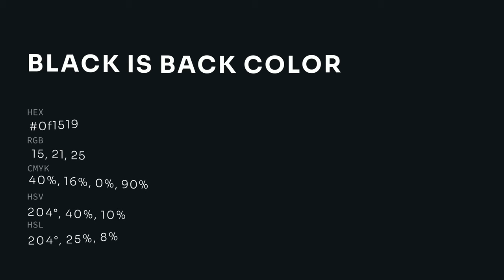Black is Back color 0f1519 hex color - Blue color - Warm color 0f1519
What color is Black is Back ? 0f1519 hex color - Blue color - Warm color 0f1519

Hex 0f1519 Color Code is also known as Black is Back color.